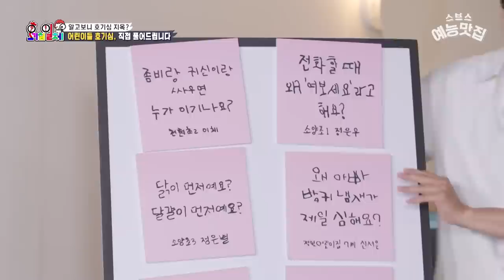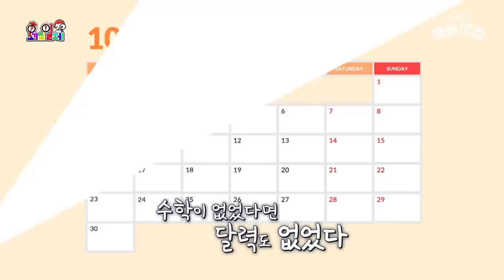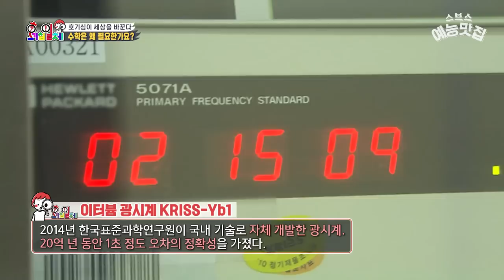수학은 왜 필요한가요?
☞ 매주 일요일 오후 06:25